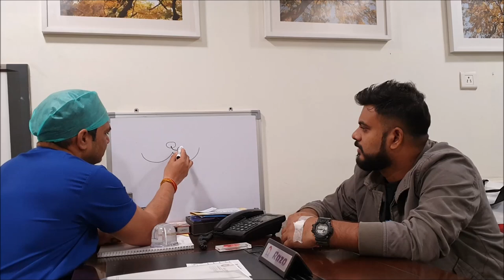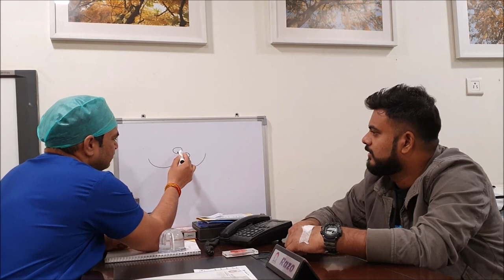फिस्टुला क्या है होने के कारण, कैसे करें भगंदर की पहचान, कैसे करें उपचार